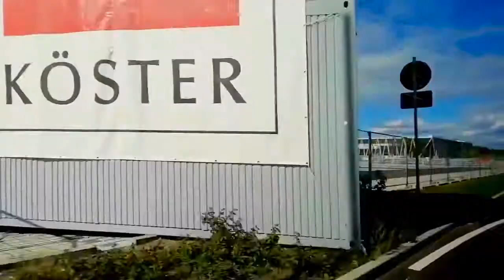Stadion Neubau SC Freiburg Fußball Bundesliga